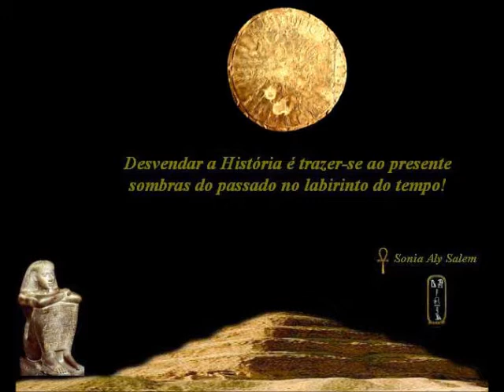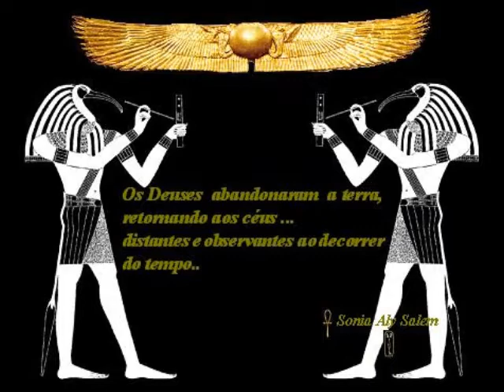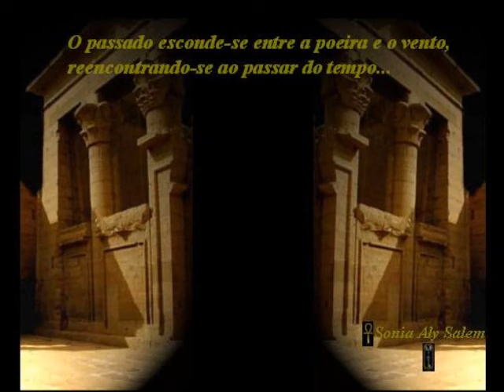EGYPTHUS MUSIC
Video Musica